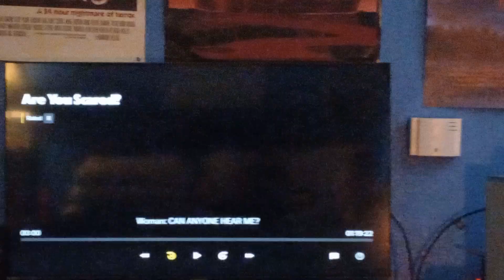FilmRise (2006/2018)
Taken From "Are You Scared?" Which Was Capped From A Tubi Print

The Lightning Entertainment Logo Is Plastered By The FilmRise Logo Only If It's Streaming On Tubi The Same With "Are You Scared? 2" Which Is A Direct To Video Sequel To "Are You Scared? " The Lionsgate DVD Release Of "Are You Scared?" Only Uses The Lightning Entertainment Logo Just So Ya' Know

I'll Do A DVD Opening To "Are You Scared?" 1&2 If I Ever Get Them Both On DVD Off Of eBay I'll Figure Something Out Someday Maybe

On The 10th Of April I'll Do A DVD Opening To "Little Secrets" Which I'll Figure Out Wednesday Maybe After My DVD Review Of "Little Secrets" On My Second YouTube Channel In The Meantime